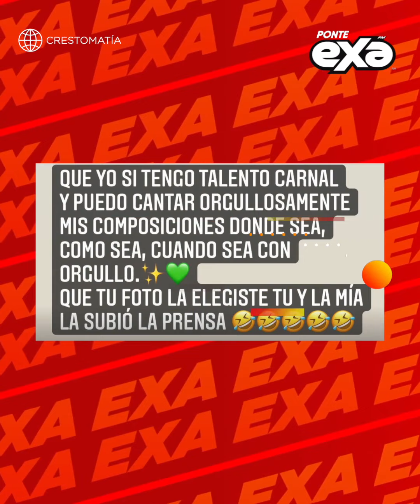"Esto lo hago pa' divertirme": Nodal responde tras comparación de J Balvin